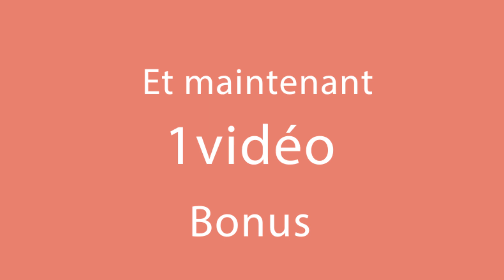Voici pour vous une toute nouvelle recette de salade de chou| Savoureux.tv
Ingrédients:
chou - ½ pièce
carotte - 1 pièce
poivre - 1 cuillère à café
aneth - 5 g

Temps de cuisson: 20 min